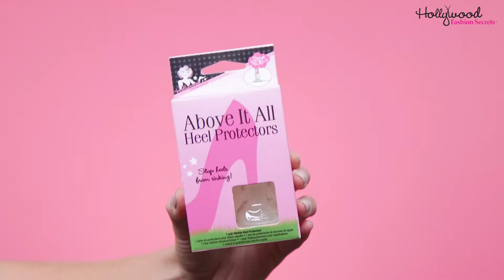Hollywood Fashion Secrets Above it All Heel Protectors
Getting your heel caught in a sidewalk grate is only fun if you’re starring in a romantic comedy.